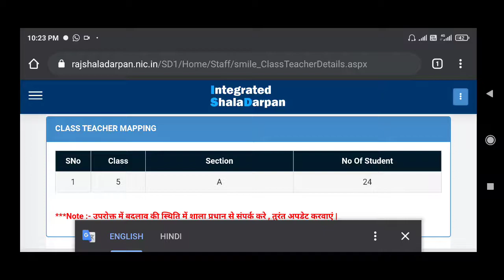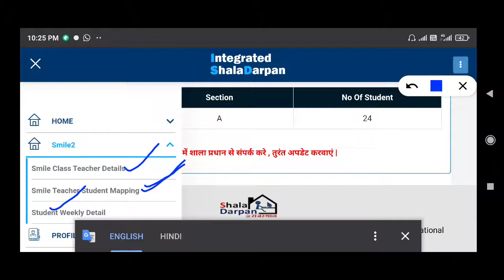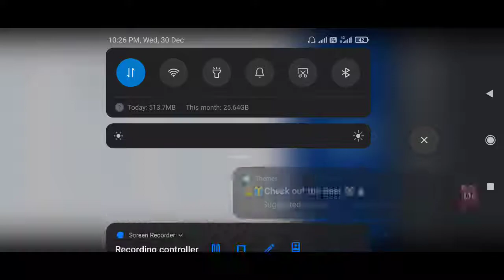शाला दर्पण पर स्माइल 2 टैब पर शिक्षक गृह कार्य कैसे अपडेट करने कि सम्पूर्ण जानकारी step by step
how class TEACHER update home work of students on shaladarpan smile 2 tab